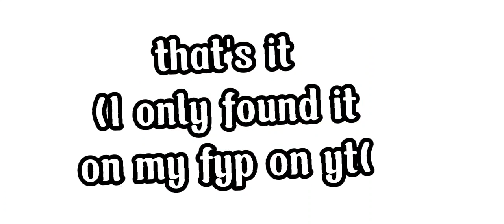Hope these help🥺🥺